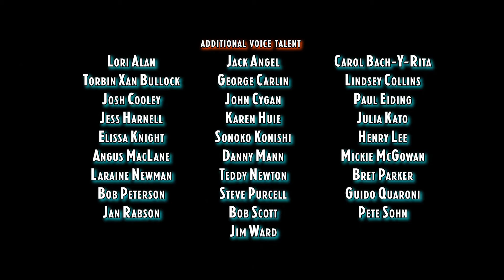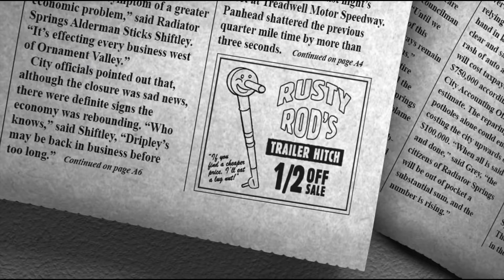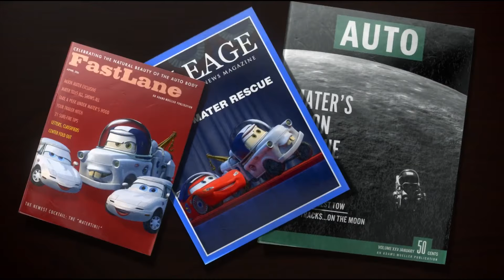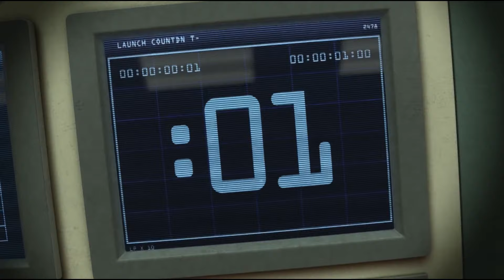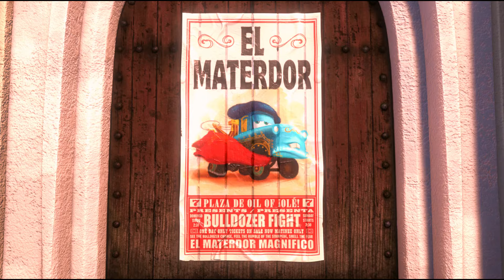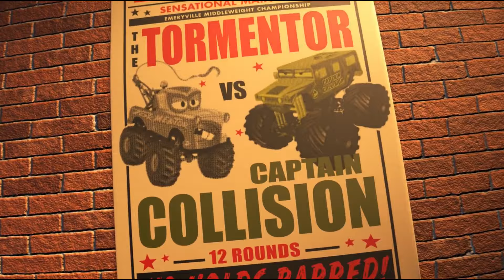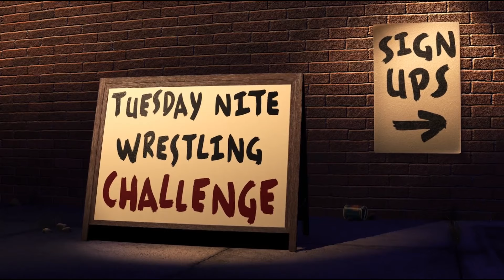Cars Toons Mater's Tall Tales Reversed